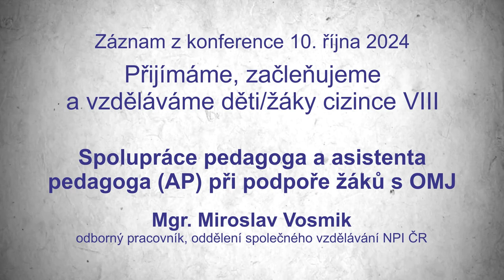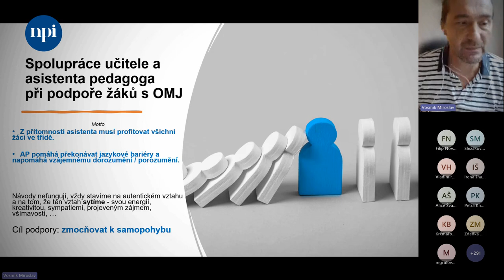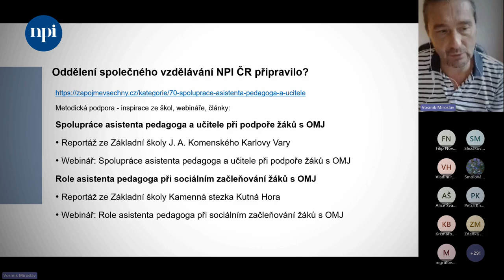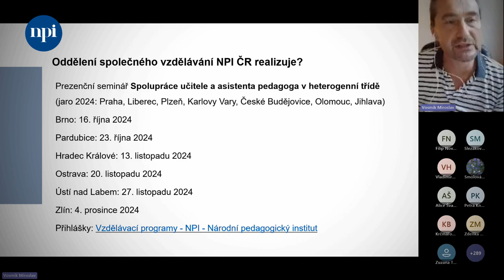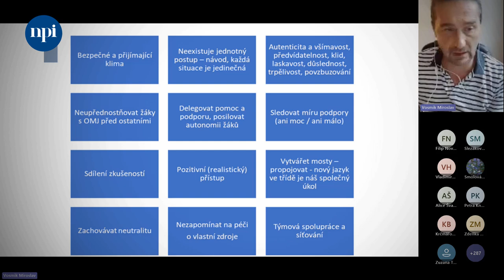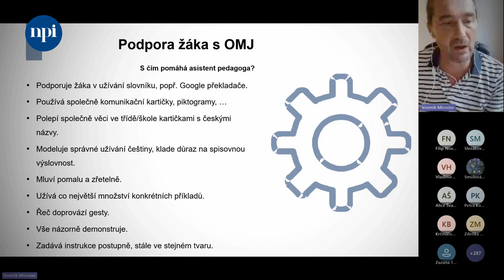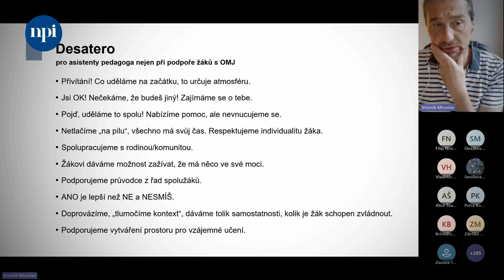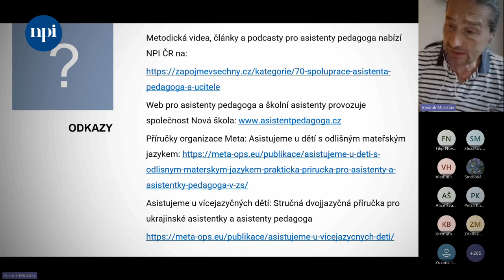Konference Přijímáme, začleňujeme a vzděláváme DŽC 2024: Spolupráce pedagoga a asistenta pedagoga...